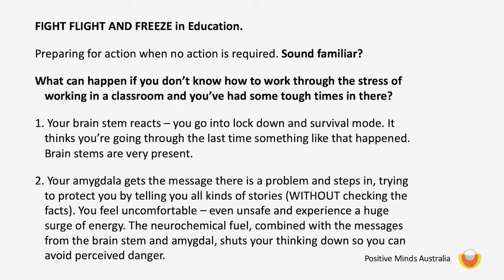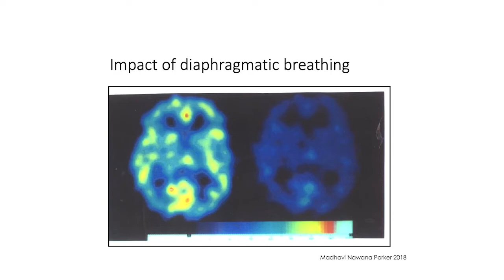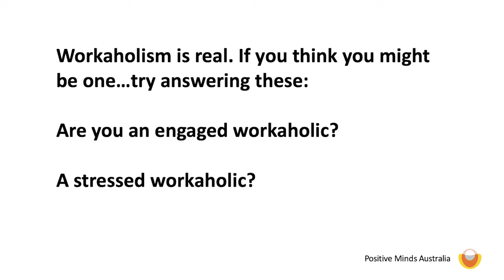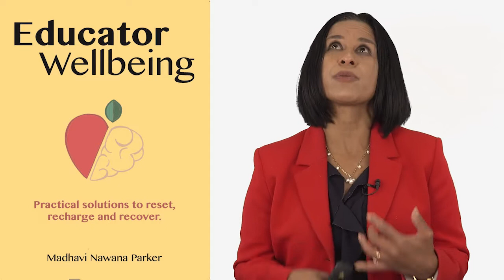Inclusive Education Expo 2021 - Madhavi Nawana Parker Part Two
Part 2 of the 2021 Inclusive Education Expo presentation Wellbeing Tools for People Working in Education -  Learn simple methods to engage in evidence-based wellbeing strategies that won’t feel like hard work and will fit in with your busy schedule in Education. Madhavi Nawana Parker’s practical session will look at self-care that benefits your emotional, mental and physical health based on her latest book, ‘Educator Wellbeing: Practical Solutions to Reset, Recharge and Recover.